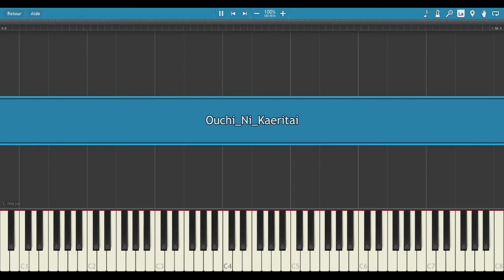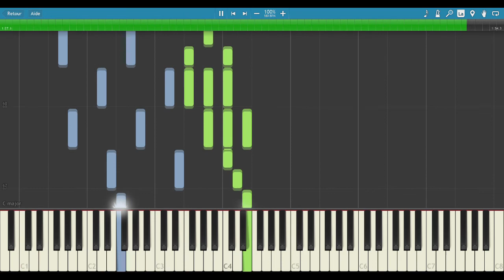Ouchi Ni Kaeritai (I wanna go home) - 2nd ending from Konosuba - Piano Tutorial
Here is the tutorial of Ouchi Ni Kaeritai, the second ending of the anime "Konosuba". I hope you'll enjoy ! ^^